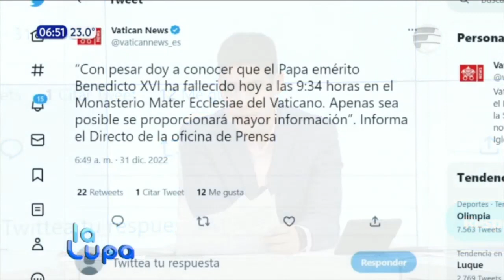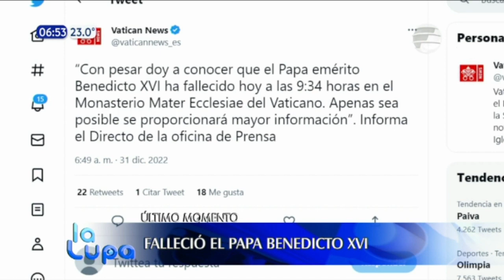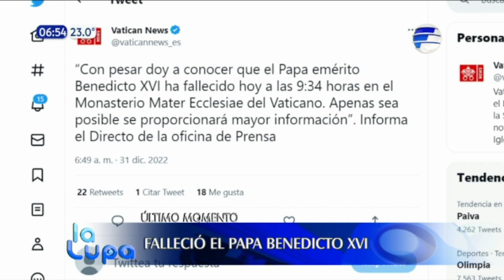Falleció el papa Benedicto XVI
La cuenta oficial del Vaticano informa que falleció el papa Benedicto XVI.

''Con pesar doy a conocer que el papa Emérito Benedicto XVI ha fallecido hoy a las 09:34 en el Monasterio'', expresa a través de Twitter.